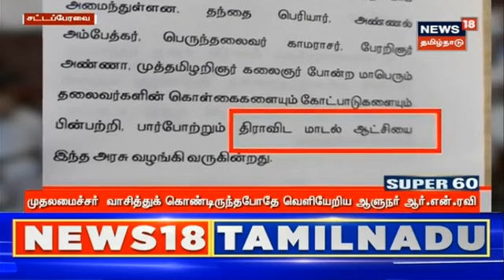TN Assembly | "ஆளுநர் படித்த உரை இருக்காது..அச்சடிக்கப்பட்ட உரை தான் இருக்கும்" - மு.க.ஸ்டாலின்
தமிழ்நாடு சட்டப்பேரவையில் ஆளுநர் உரைக்கு எதிரான தீர்மானம் நிறைவேற்றும்போதே பாதியில் எழுந்து சென்ற ஆளுநர் ஆர்.என்.ரவி.